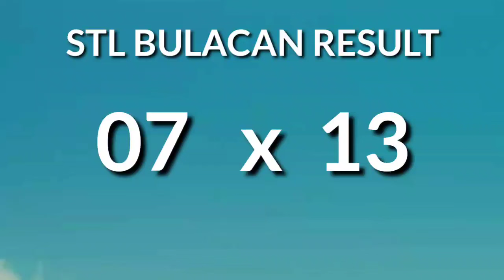STL Bulacan result today 4pm draw afternoon result 2nd draw Philippines November 15, 2024 Friday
Today November 15, 2024 Friday